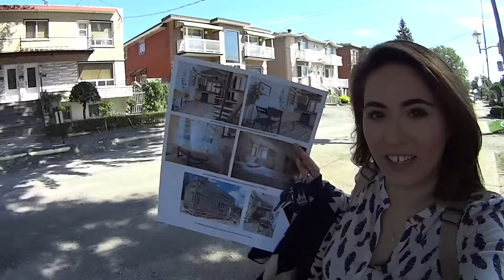VLOG - ÉCOLE! BIENTÔT 2 ANS!!!! REAMENAGEMENT DU SOUS-SOL! l MOM2BE